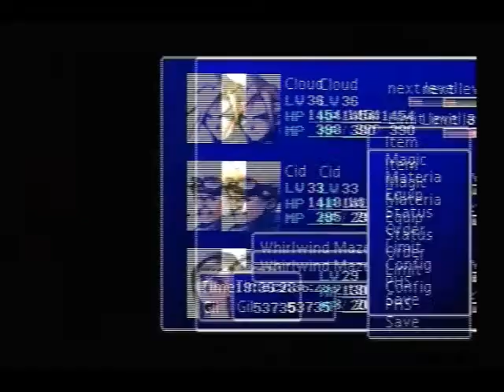lets replay final fantasy 7 act 2 seen 3 part 2: ITS A LIE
this episode we finish off the jenova miniboss and ofcorce figure out that the memory's that sephiroth is trying to show cloud IS A LIE! you have liabities.